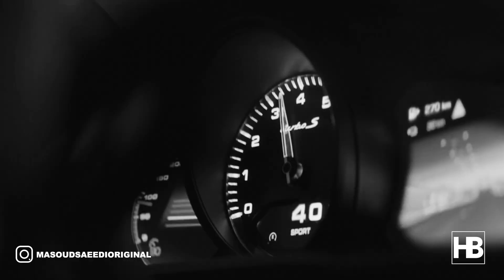Masoud Saeedi - Montazeret Mimoonam - Teaser ( مسعود سعیدی - منتظرت میمونم - تیزر )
Official Music Teaser By Masoud Saeedi Performing " Montazeret Mimoonam "
 بیننده تیزر آهنگ " منتظرت میمونم " از مسعود سعیدی باشید